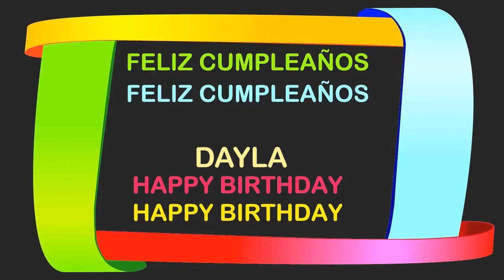Dayla Birthday Postcards & Postales - Happy Birthday